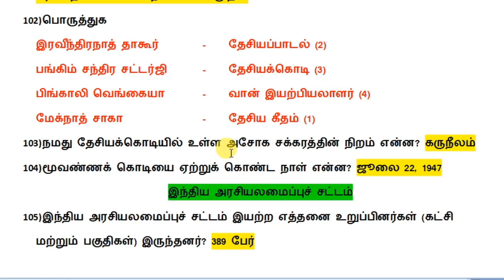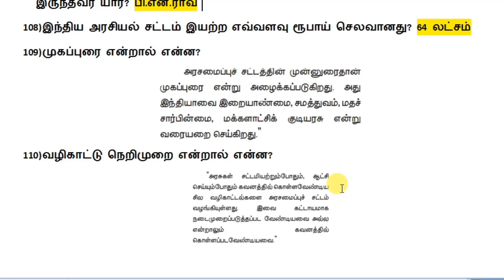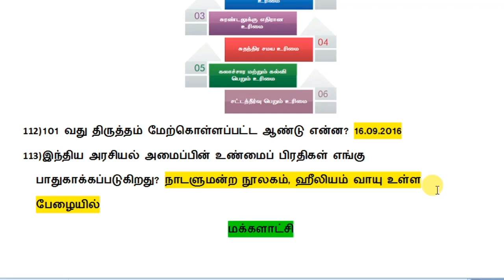6TH STD POLITY -இந்திய அரசமைப்புச் சட்டம் -IMPORTANT POINTS - TNPSC POLITY-TNPSC GANESH